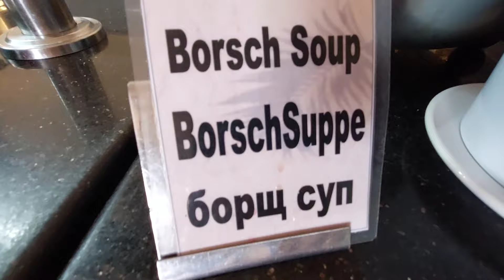🇪🇬 Egypt. sharm el sheikh. lunch review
we head into the dining area to try more of the hotels all inclusive food